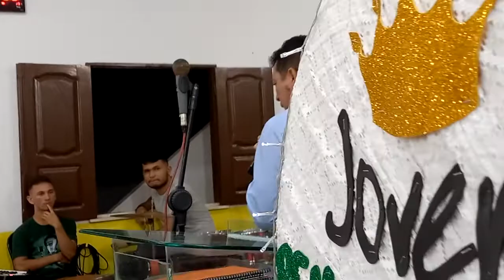CANTOR - PRE CONGRESSO DA UMADEPRIM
CONGREGAÇÃO BETEL  - PORTO RICO